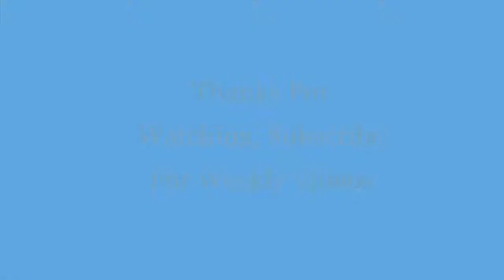SpiritualAK - Relaxing Music, Mood: Sky Clouds - SAK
Hello there!
Cheers,
SpiritualAK

CookingWithTheFrench CEO:
Alfred Kalama AKGlobal :
Follow AKGlobal: